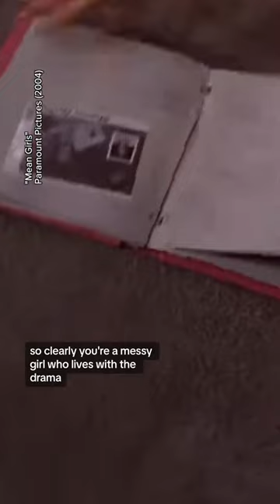What's your favorite Barbie?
Before Barbie, most dolls for girls were baby dolls. Ruth Handler, the creator of Barbie, once said “Every little girl needed a doll through which to project herself into her dream of her future”. And that dream no longer had to be just “mother”.

Which Barbie was your favorite? Should we do a part 2?